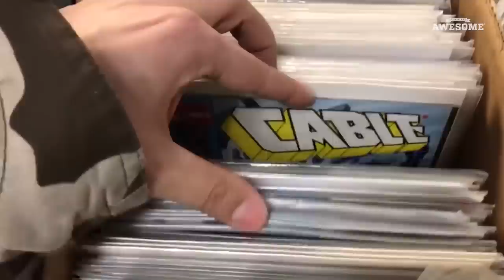Amazing Artists & Makers | Satisfying Art Timelapse Compilation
Here are ten of our favorite artworks from the last month! Thanks to everyone who submitted videos! These amazing timelapse art works are oddly satisfying to watch as the amazing paintings and drawings come together!  Follow SPOTLIGHT for more amazing artists: ➤